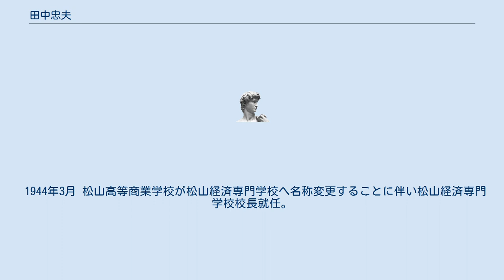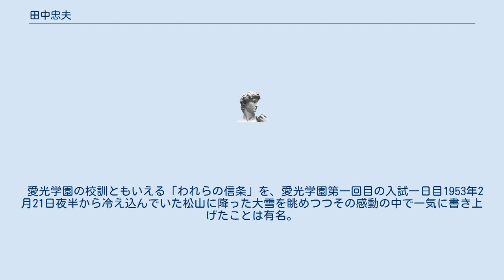田中忠夫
田中 忠夫（たなか ただお、1898年4月13日 - 1978年12月1日）は、岡山県出身の教育者。
 1898年4月13日 岡山県小田郡旧小田町（現・矢掛町）に生まれた。
 岡山県立矢掛中学（現・岡山県立矢掛高等学校）卒。
 1918年7月 第三高等学校 (旧制)卒。
 1923年3月 東京帝国大学経済学部卒。
 1923年4月 松山高等商業学校教授。
 1930年 - 1932年ドイツ留学。
 1934年10月 松山高等商業学校第三代校長に就任。
 1944年3月 松山高等商業学校が松山経済専門学校へ名称変更することに伴い松山経済専門学校校長就任。
 1947年2月 占領政策の教員適格条項に触れ同校校長辞任。
 1948年から 民間会社経営。
 1951年4月 追放から解除され松山商科大学教授。
 1953年4月 愛光中学校校長就任。
 1956年 愛光高等学校校長就任。
 1958年3月 松山商科大学退職。
 1978年3月 愛光学園退職。
 1978年5月 愛光学園名誉校長。
 愛光学園の校訓ともいえる「われらの信条」を、愛光学園第一回目の入試一日目1953年2月21日夜半から冷え込んでいた松山に降った大雪を眺めつつその感動の中で一気に書き上げたことは有名。